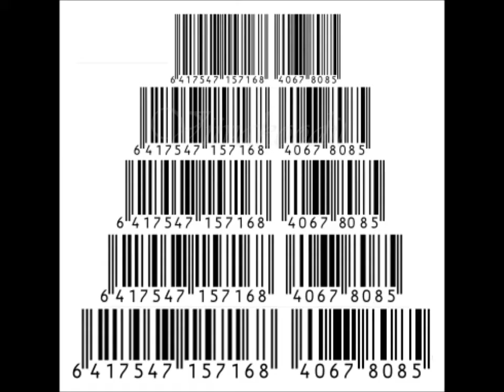Black Velvet (fin)- Viivakoodit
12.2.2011 Check Inn, Hyvinkää, Finland